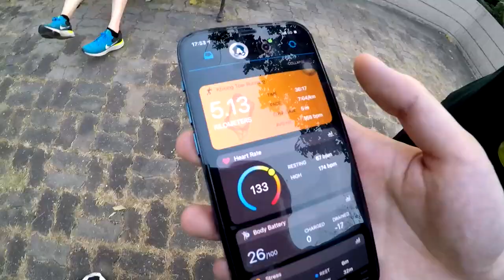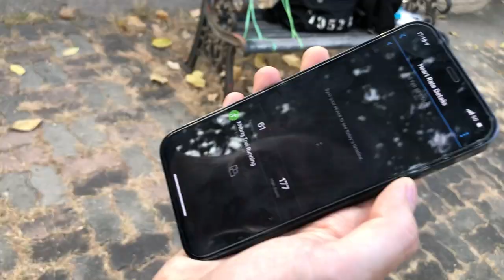[PROXIE Vlog] RUN PROXIE RUN!!!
สวัสดีครับ พวกเรา PROXIE !!

ครั้งนี้พวกเราพามาออกกำลังกายกันที่สวนลุมพินี 🏃
จะฟิต หรือจะเหนื่อยแค่ไหน💧
พวกเราพร้อมเฉลยในคลิปแล้วครับบ
ปล. ดูแลรักษาสุขภาพร่างกายกันด้วยนะคร๊าฟฟฟ

ชอบก็ Share !
ถูกใจก็ Like ! ให้พวกผมด้วยนะคร๊าฟฟฟ

ติดตาม PROXIE เพิ่มเติมได้ที่